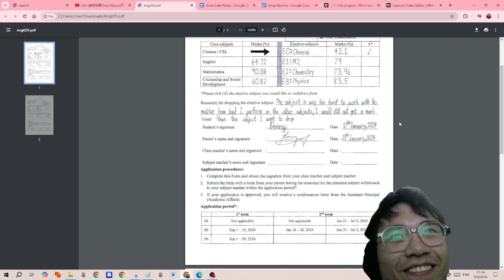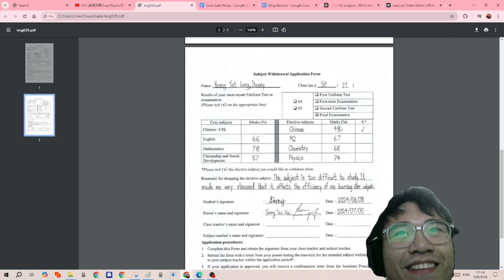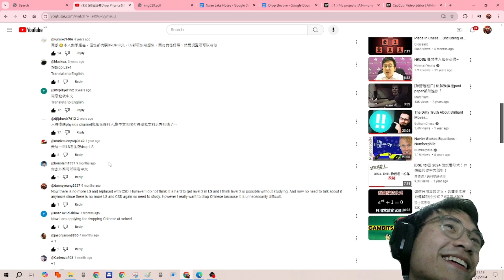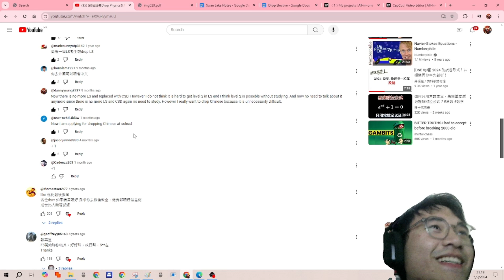高中drop科定不drop科？中六同學在談drop科的問題。本人打算drop的科目是中文！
現在中六剛開學，現在談drop科的問題。上一條片有提及到：我讀的科目有：中文、英文、數學、CSD、M2、Physics及Chemistry。而我想drop的科目是中文。請你在留言下說下你對drop科的想法。